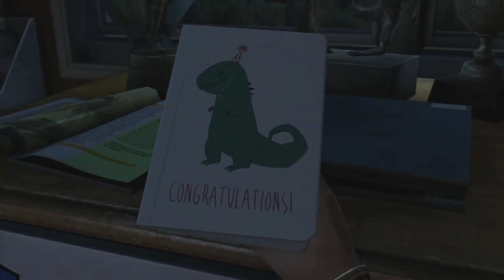A New Beginning | The Last of Us Remastered | Part 1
Our Journey starts with our main man Joel and his family. With his daughter gone and brother nowhere to be found. Joel has to make a new life for himself. Joel's mission is to find his missing brother and get the weapons and materials they need to leave this place. Let us see how that comes to be.